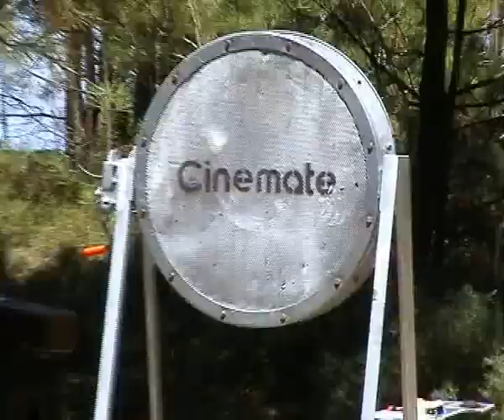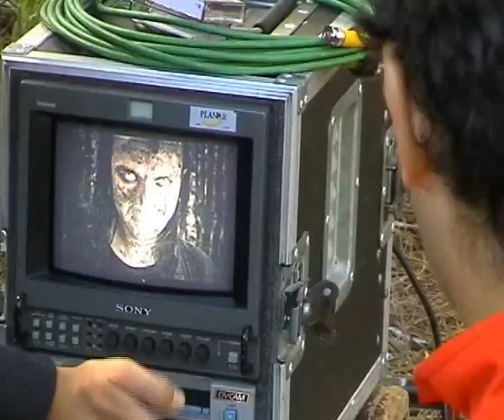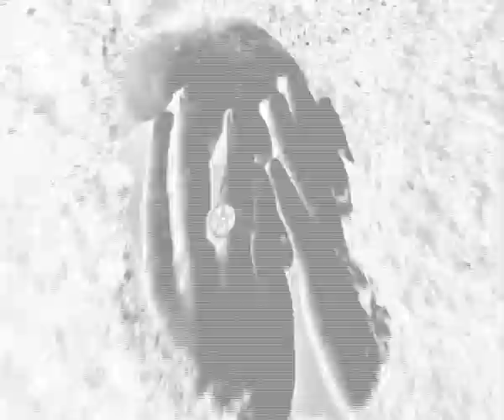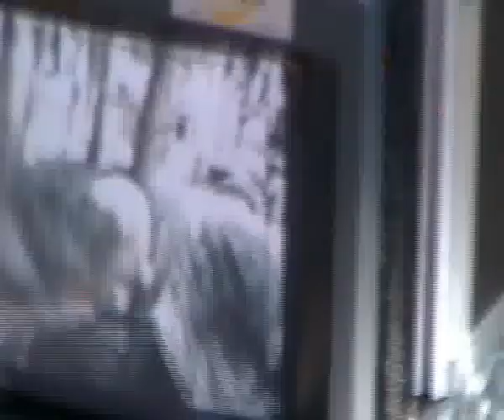Moonspell — Making of Everything Invaded